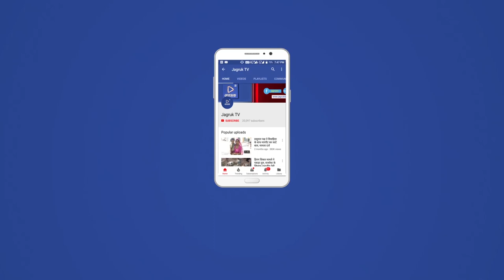JAGRUK TV : सुमेरपुर : भाजपा के चुनावी प्रचार में ढोल बाजे के साथ स्वागत l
सुमेरपुर
भाजपा के चुनावी प्रचार में ढोल बाजे के साथ में हो रहा है स्वागत l
 भाजपा के स्थानीय उम्मीदवार मिलने पर ग्रामीण क्षेत्र में हो रहा जोरदार स्वागत l
सुमेरपुर विधानसभा क्षेत्र में स्थानीय प्रत्याशी की मांग पर भाजपा ने स्थानीय उम्मीदवार को चुनाव मैदान में उतारने के बाद कार्यकर्ताओं व जनता में काफी खुशी का माहौल देखने को मिल रहा है । गुरुवार को नामांकन फौर्म वापस लेने की आखिरी लिस्ट के बाद 18 प्रत्याशी ने विधानसभा क्षेत्र में प्रचार- प्रचार शुरू कर दिया है जिसमें भाजपा ने ग्रामीण क्षेत्र में शुरू किया इसमें ग्रामीण क्षेत्रों में ढोल नगाड़े के साथ में स्वागत किया जा रहा है , वही विधानसभा क्षेत्र के बलवना गांव में प्रत्याशी जोराराम कुमावत को  कार्यकर्ताओं ने प्रत्याशी के बराबर गुड का वजन कर वितरित कर मुंह मीठा करवाया l भाजपा के साथ में सभी पुराने व नए भाजपा कार्यकर्ता एक साथ दिख रहे तो दूसरी तरफ कांग्रेस के प्रत्याशी रंजू रामावत के साथ में बाहरी  कार्यकर्ता  साथ में दिख रहे हैं , स्थानीय कार्यकर्ता कांग्रेस प्रत्याशी के साथ में नहीं दिख रहे हैं इससे यह ज्ञात होता है कि कहीं ना कहीं बाहरी प्रत्याशी को मैदान में भेजने से कांग्रेस में एक तरह की निराशा छाई दिख रही है ।